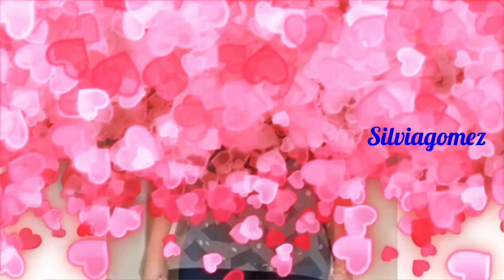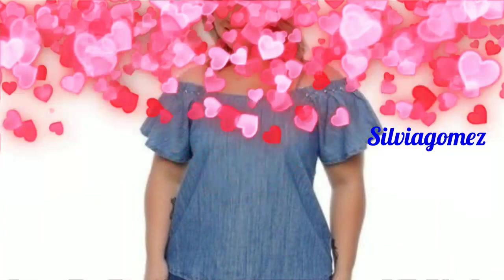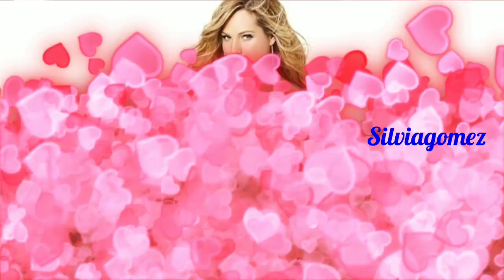BLUSAS 2020/BLUSINHAS FEMININA BLUSEN 2020/MODA 2020: TENDENCIAS DE MODA PRIMAVERA VERANO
Blusas Manga Larga Elegantes, Blusas Blancas Elegantes, Blusas Camiseras, Vestidos De Moda, Mangas Largas, Camisas Blancas, Moda Blanca, Diseños De Blusa, Blusa Elegante